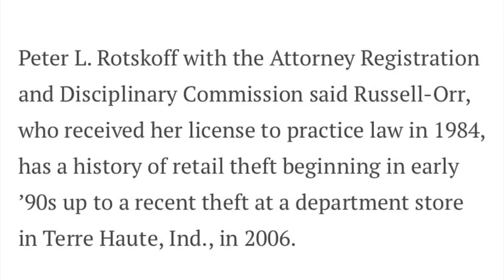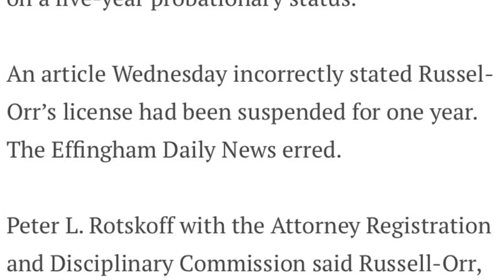Sleazy, Unprincipled Lawyers Of Effingham, Illinois 🇺🇸